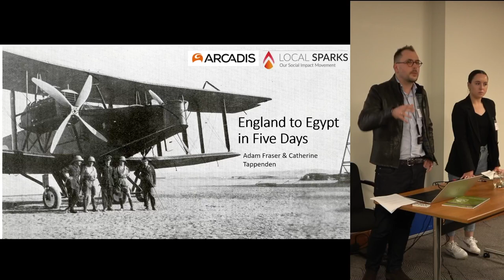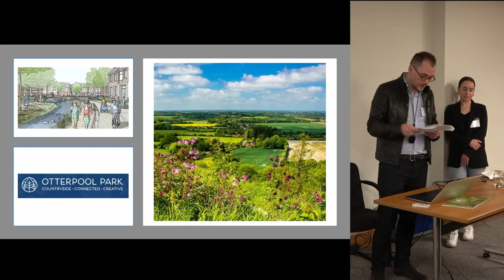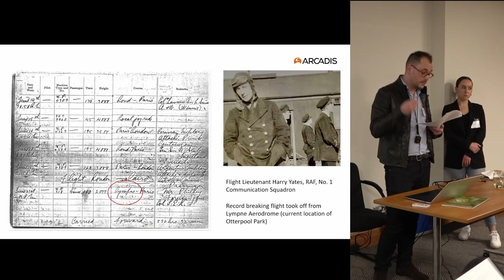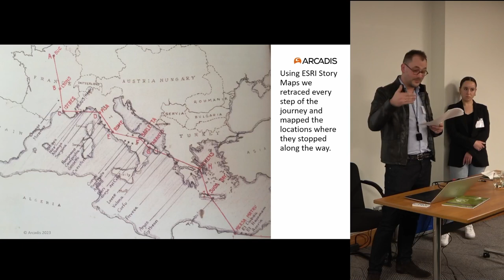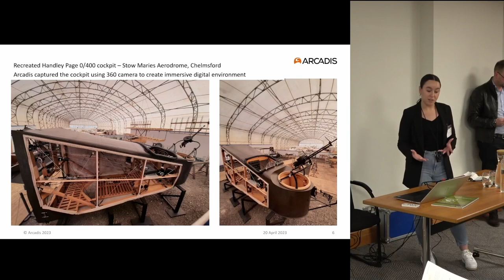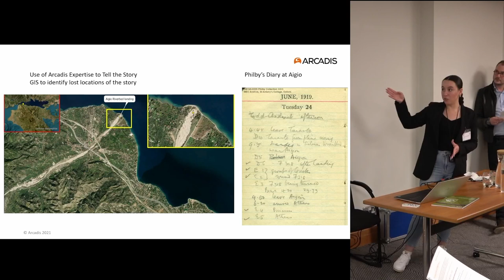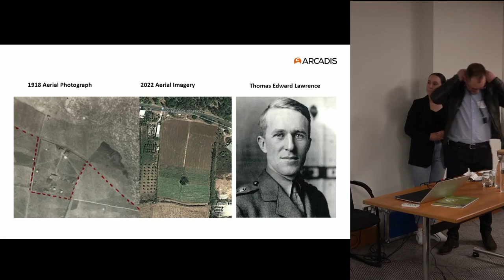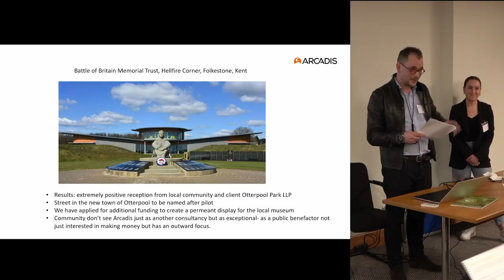ESRI platform using GIS Story Maps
Adam Fraser & Catherine Tappenden